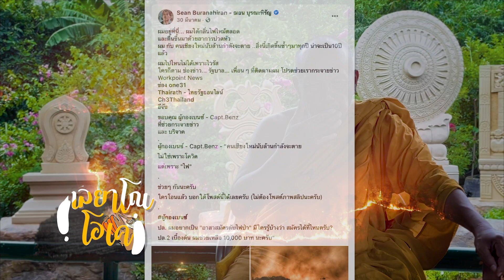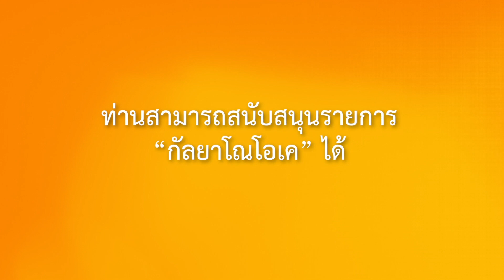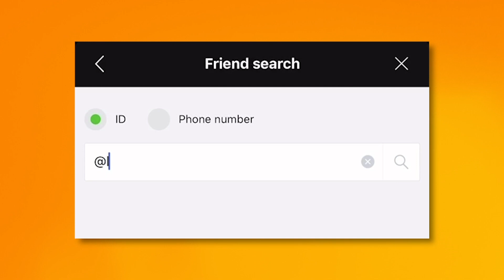กัลยาโณโอเค | Kanlayano OK | EP.26 | รอฟัง“ฌอน”พูดปลุกแรงบันดาลใจ คืนมาให้ตัวเอง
พระพยอม ลุ้น “ฌอน” พูดสร้างแรงบันดาลใจคืนกลับมาให้ตัวเอง | เงินบริจาค เรื่องใหญ่ ..ต้องโปร่งใส ตรวจสอบได้